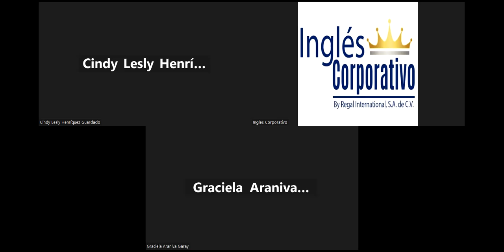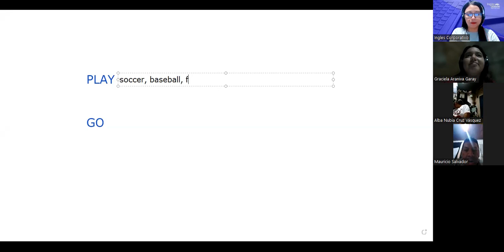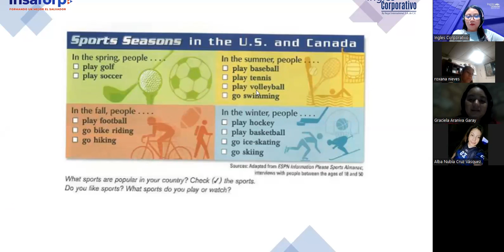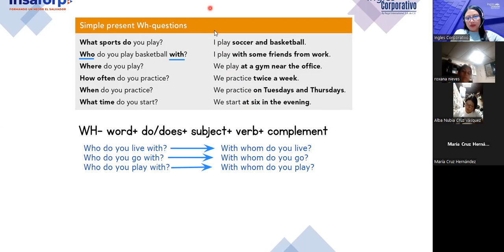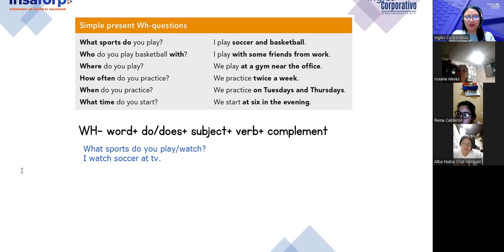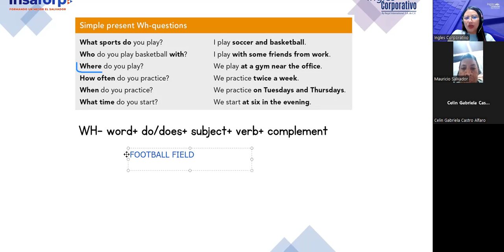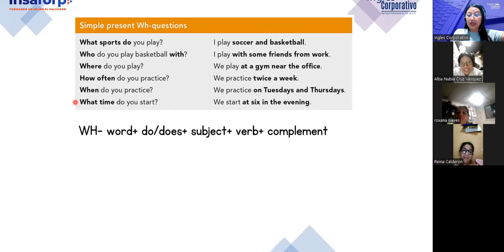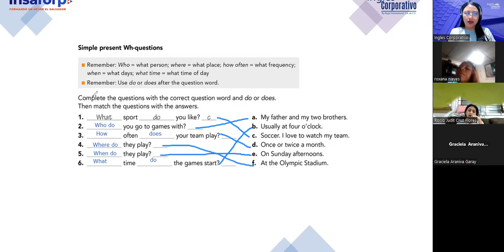Sesion 14-21/11/2023-FI-REGA-124-Argueta- Can for ability